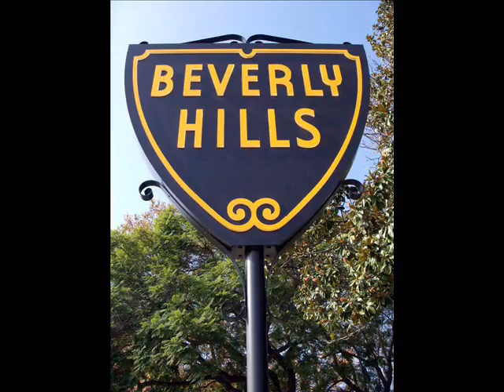MONCEF OUR GHETTO WALK OF LIFE JOURNEY SUCCES WORLD